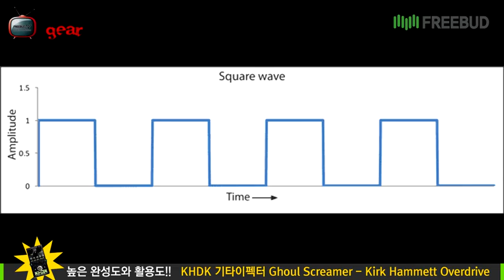Todaysgear KHDK Ghoul Screamer Kirk Hammett Overdrive